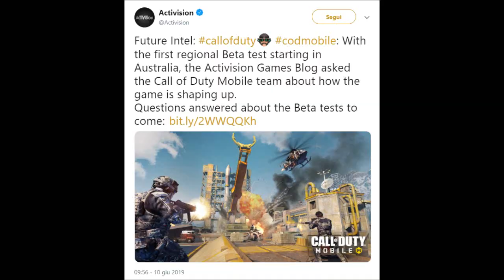STASERA LIVE CONFERENZA MODERN WARFARE ITA E NUOVA BETA COD MOBILE ITA AUSTRALIA - MW ITA